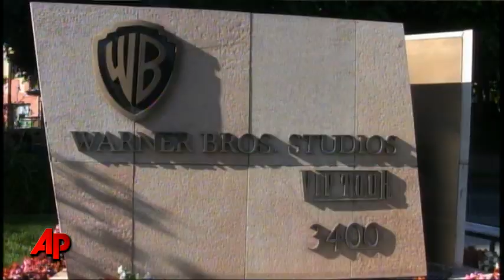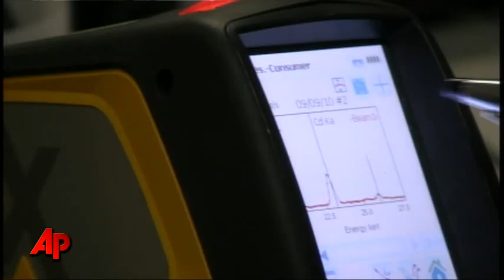AP Impact: Harmful Metals in Collectible Cups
Lab testing commissioned by the Associated Press shows collectible drinking glasses with comic book heroes and movie characters have exceeding federal limits for lead in children's products. Some also have high levels of cadmium, a carcinogen. (Nov. 21)